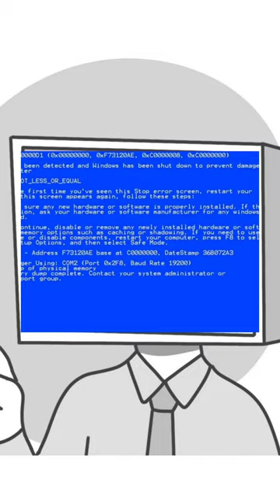System not responding